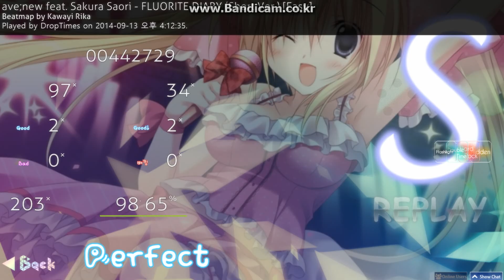ave;new feat.佐倉紗織 - FLUORITE DIARY (Short Ver.) [Easy]